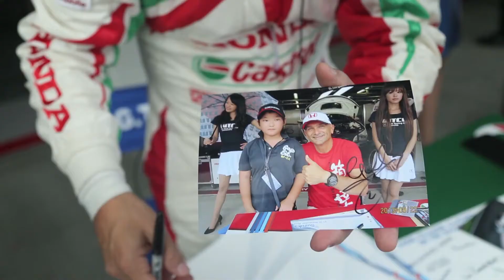Honad Civic WTCC 2014 Japan v2